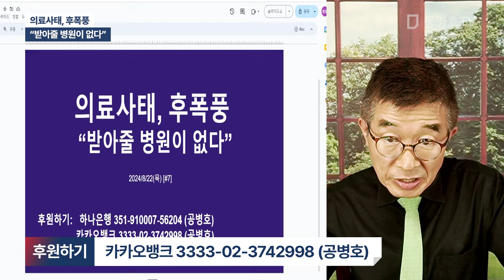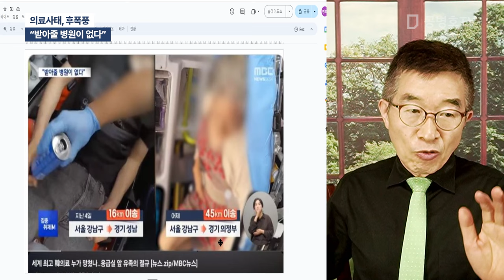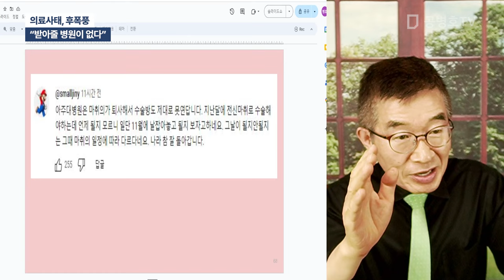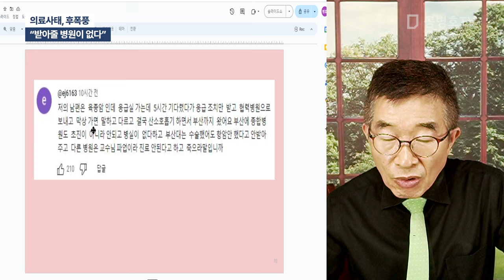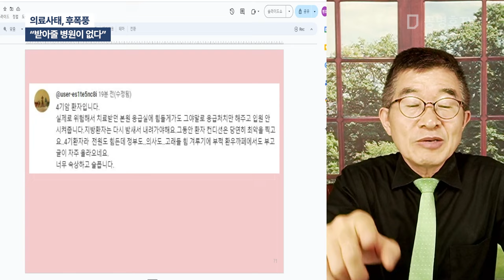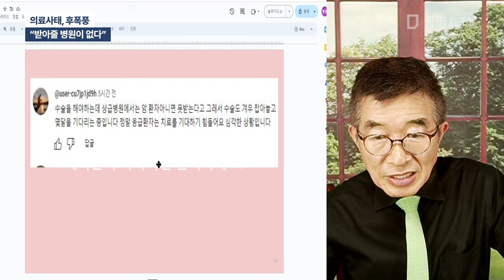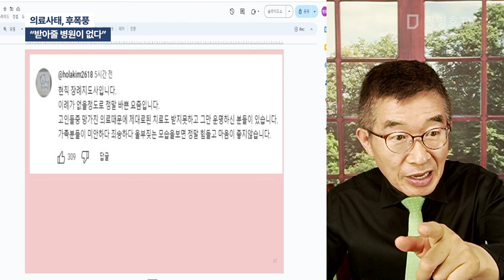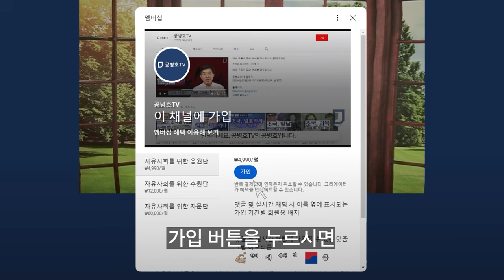의료사태, 후폭풍 / "받아줄 병원이 없다" [공병호TV]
Bitcoin : 3MTW849AkP2ftLeSK2teZHMmzLu7Z83s9U